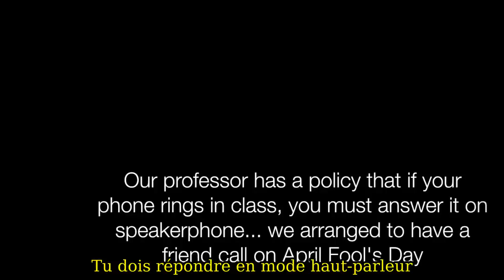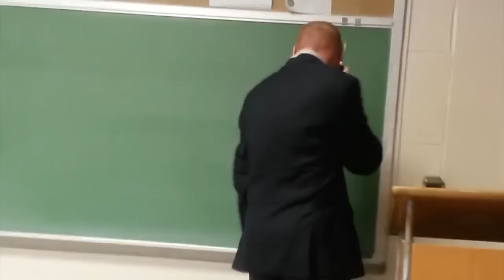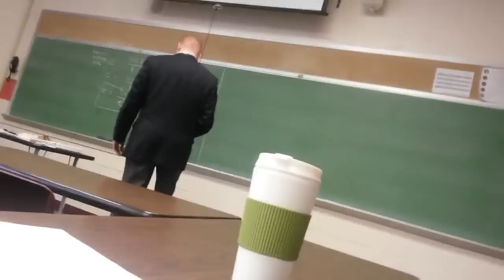Des élèves piègent leur prof le 1er avril